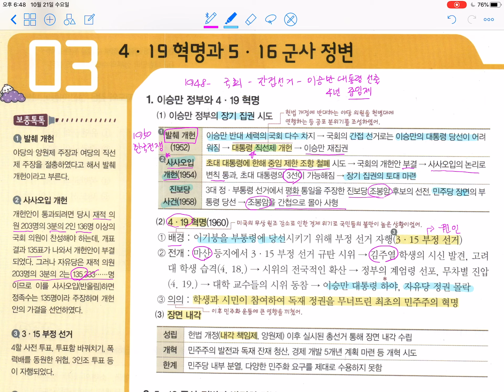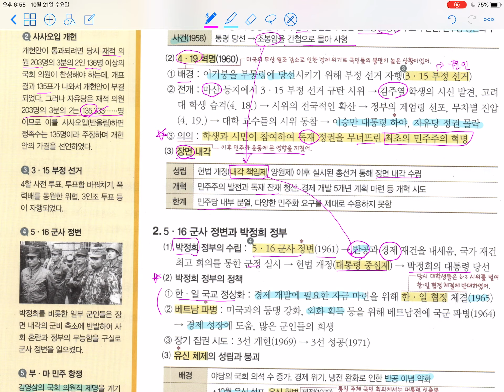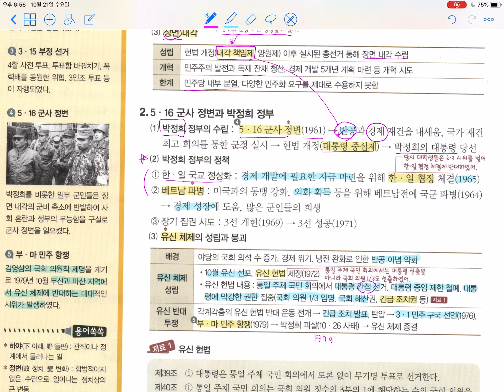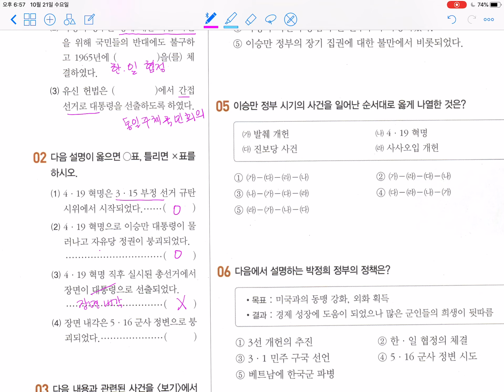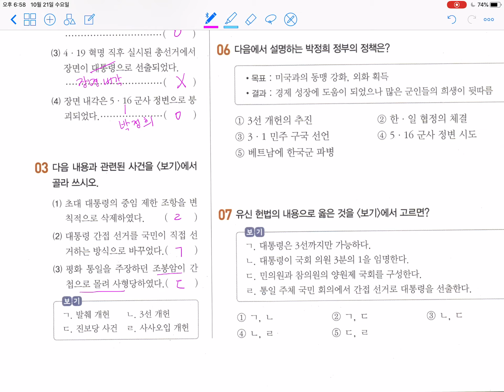역사2_3_2_3 4.19혁명과 5.16 군사 정변